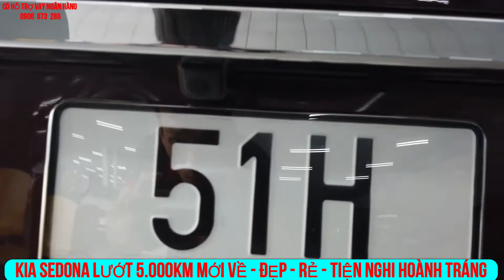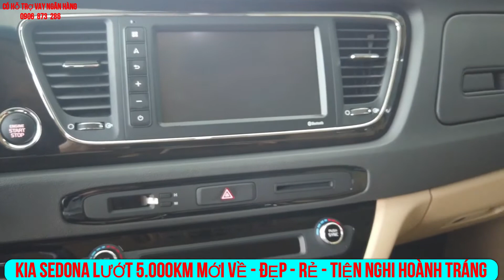[KIA SEDONA 2019] XE LƯỚT SEDONA LUXURY 2.2 MÁY DẦU 1TY129 MỚI VỀ ĐẸP NHƯ XE MỚI LÃI HƠN 100 TRIỆU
[XE LƯỚT KIA SEDONA] XE LƯỚT KIA SEDONA MỚI VỀ ĐẸP CHẤT NHƯ XE MỚI LÃI HƠN 100 TRIỆU
Chuyến bán xe cam kết không ngập nước, không đâm đụng
- Chuyên thu mua xe cũ giá cao
Có hoa hồng cho người giới thiệu từ 5-20Trieu